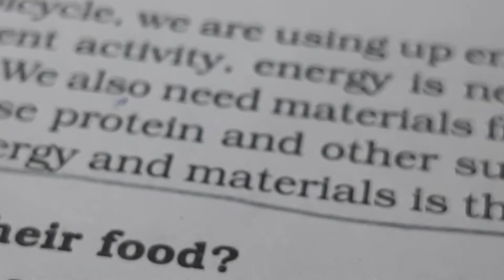World smallest musquito From South Brazil#🦟🦟🇧🇷 Found by scientists Abhinav (BFRA)